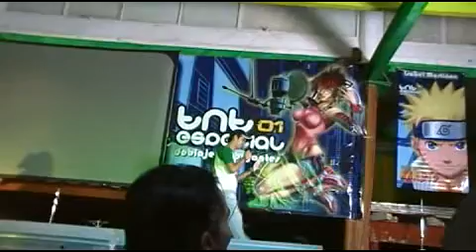TNT ESPECIAL 01 VIDEO (15/08/2010) by Tenchi Masaki (Parte 23)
Esta es la veintitresava parte y final del video que he tomado el Domingo 15/08/2010 en la TNT ESPECIAL 01 en el Centro de Convenciones Tlatelolco de la Ciudad de México. El video total dura 3 hr 45 min.

Todas las bromas y malas palabras son por diversion, no son con la finalidad de ofender a nadie, asi que disfruten el video y comenten.

El video fue tomado con mi cámara Samsung 16 gb.

La calidad del video original obviamente ha sido reducida para la version de youtube.

El video incluye:

- Recorrido por los stands.
- Dinamicas y juegos con Sekai no Oto Radio.
- Presentación de Carlos Segundo.
- Concurso de cosplay mixto.
- Conduccion de Mireya Mendoza y Gabriel Chavez.

Nos vemos en la FOTO MONUMENTAL DE COSPLAY!!